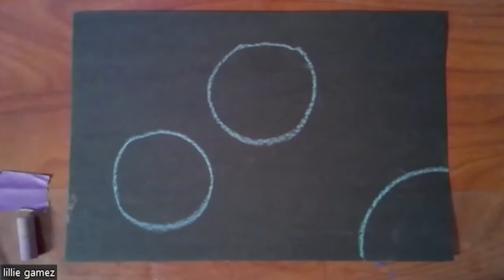Drawing Bubbles with Chalk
This is a tutorial video on how to draw bubbles with different colors of chalk.  It is simple for elementary-level students, and you can find a lot more videos like this at: